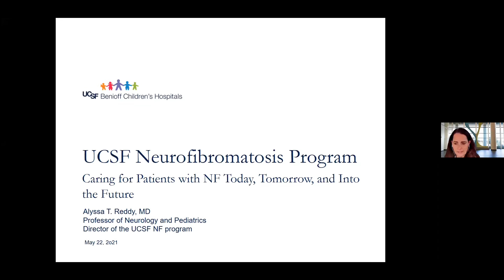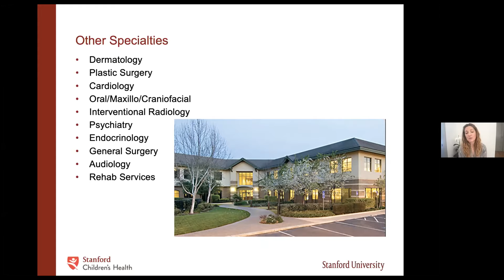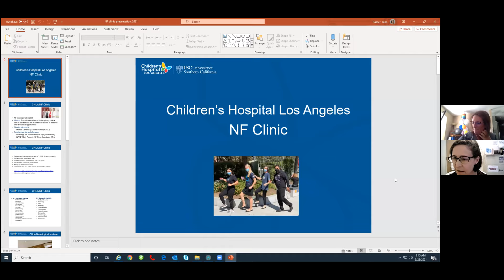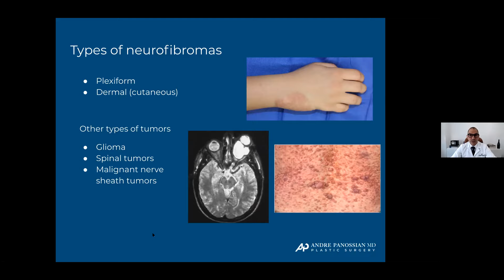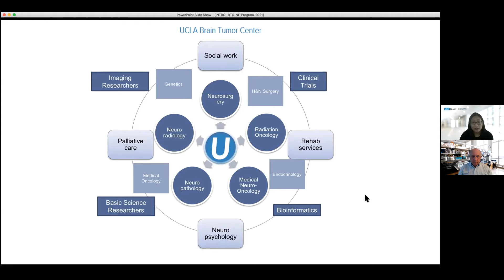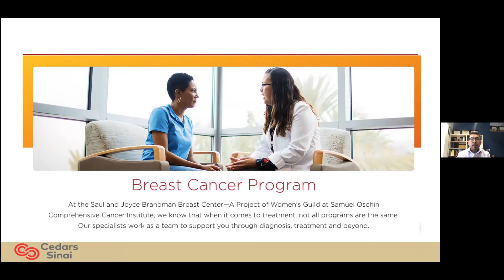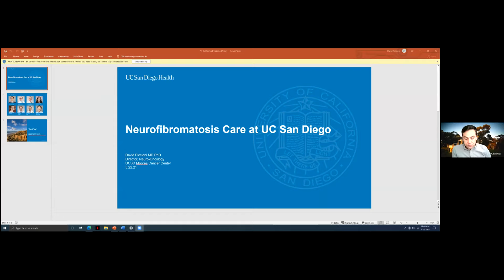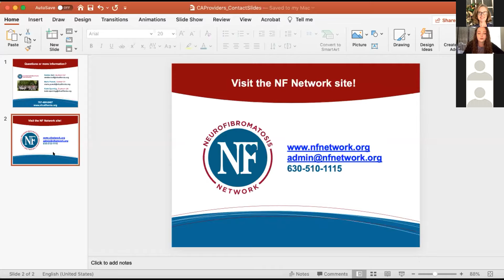NF Care in California - Meet Your Providers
NF California and the NF Network present an educational opportunity to connect the local California NF community with experienced NF physicians, doctors, and specialists to inform them of locations available to them for their NF care.